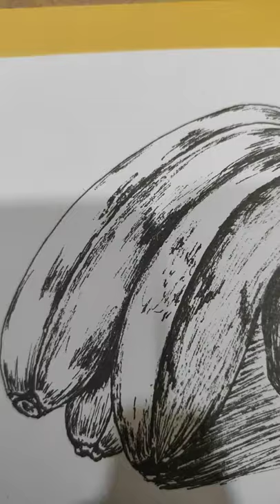FRUTS DRAWING ( PEN SHADING SKETCH) BY PRIYANSHU PATANKAR ARTS